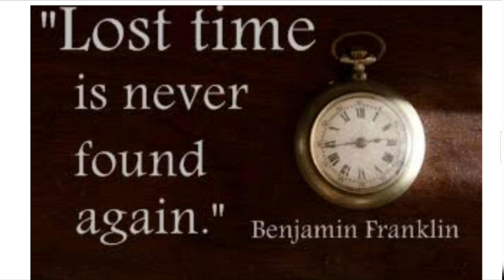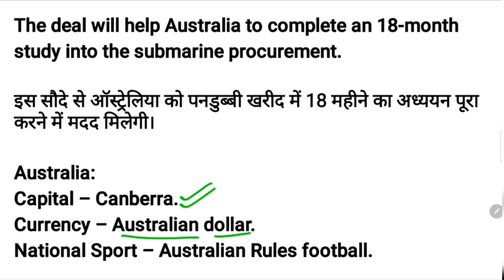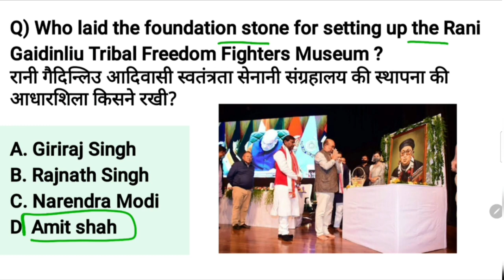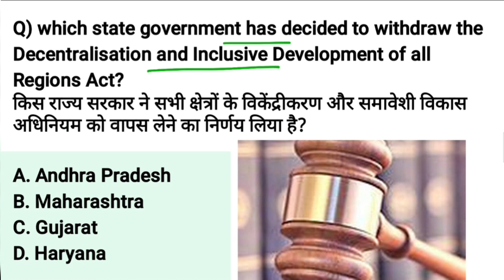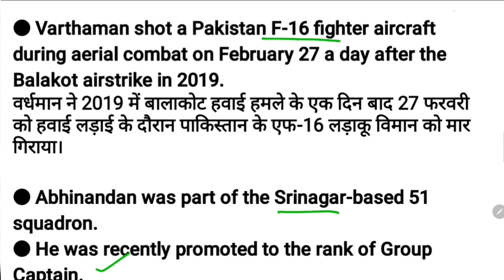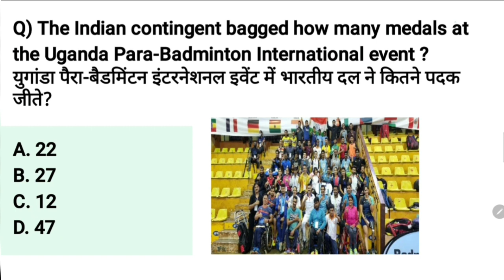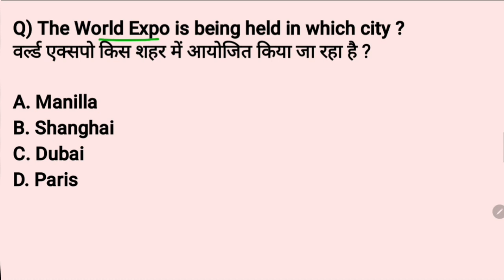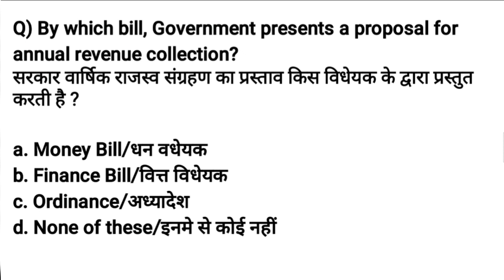23rd November 2021 current affairs | Daily @7AM | SSC ,Railway banking, group D & other exams